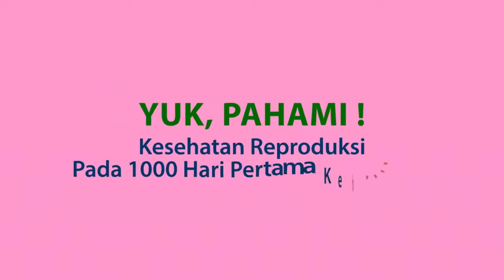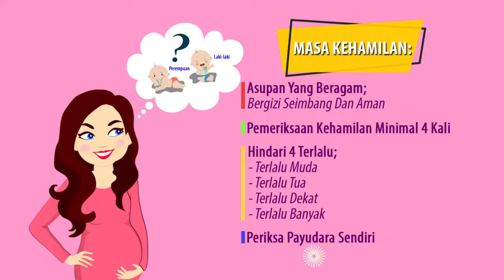PEREMPUAN WAJIB TAU !!! KESEHATAN REPRODUKSI SAAT HAMIL MEMPENGARUHI 2 GENERASI BERIKUTNYA